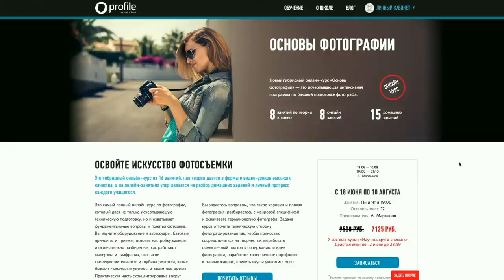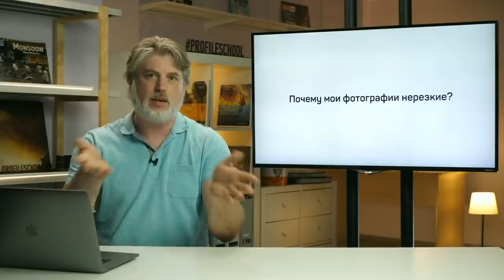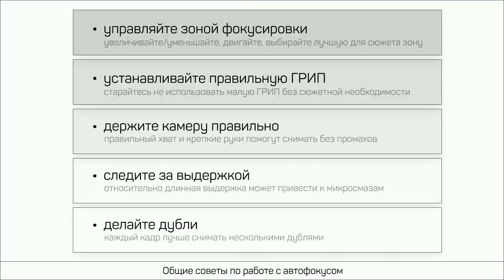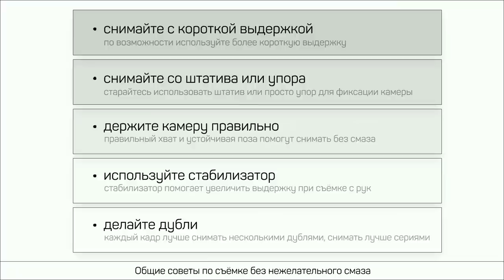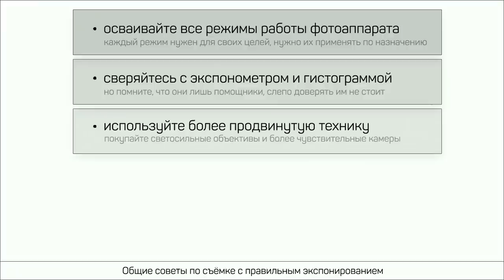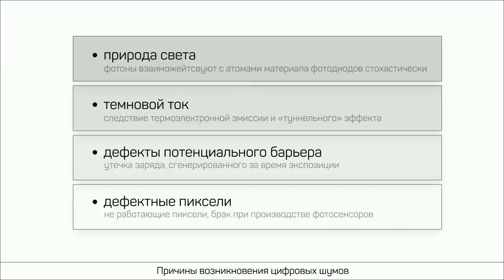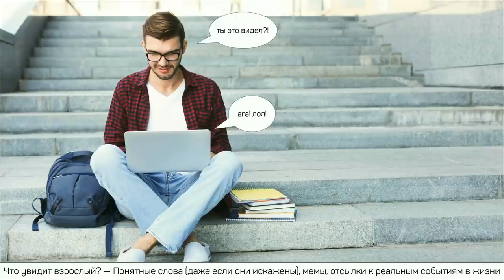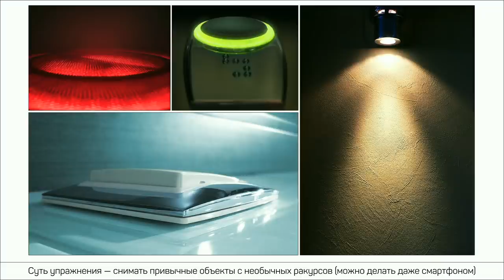Как начать снимать без ошибок. Антон Мартынов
Записаться на онлайн-курсы Антона Мартынова

00:00:00 - Введение
00:05:11 - Как снимать без ошибок
00:09:21 - Основные виды ошибок
00:11:16 - Ошибки в работе фотоаппаратуры
00:19:30 - Ошибки в настройке фототехники
00:23:02 - Почему мои фотографии нерезкие
00:43:13 - Почему мои фотографии смазанные
00:57:58 - Почему мои кадры слишком темные или слишком яркие?
01:09:32 - Вопросы
01:28:51 - Почему мои фотографии шумные?
01:40:41 - Ошибки съемки
01:44:27 - Почему цвета на фото неправильные?
01:50:57 - Почему мои фото не нравятся зрителям?